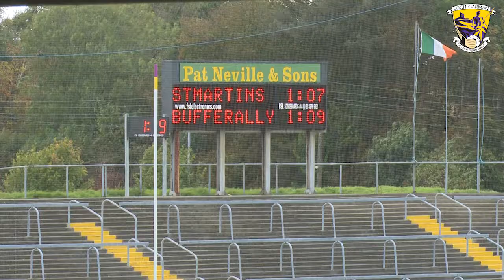Highlights- Buffers Alley v St Martins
St Martins beat Buffers Alley by a single point, 1-16 to 1-15, in their Pettitts Senior Hurling Championship Quarter Final at Innovate Wexford Park on Saturday afternoon, take a look at the highlights.